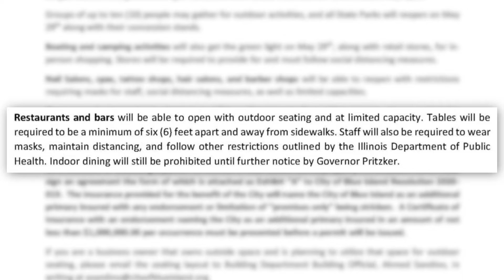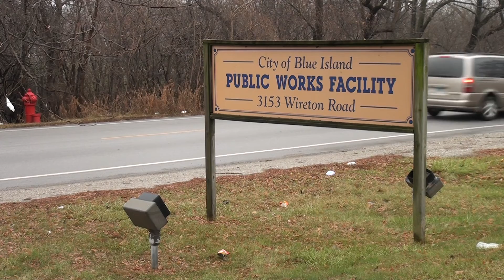COVID-19 Update: Business Reopenings & Public Works (5/28/20)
Submit your Coronavirus-related questions to be answered by Fire Chief Dan Reda

Shot & Edited by Ben Tomera